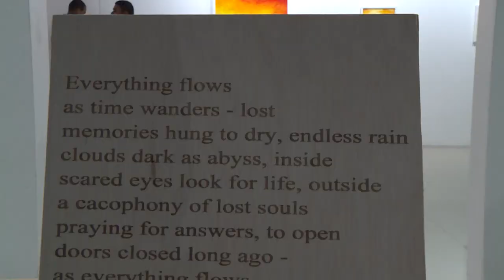President and First Lady visit Solo Art Exhibition ‘Impermanence'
President Ibrahim Mohamed Solih and First Lady Fazna Ahmed have visited ‘Impermanence,’ a solo art exhibition by Ahmed Amir. The exhibition showcases over 40 oil paintings by the artist, inspired by the natural beauty of the Maldives.  The exhibition, presented in association with the National Centre for the Arts, is held from 8-12 November at the National Art Gallery. During the visit, the President and First Lady toured and inspected the artworks.  The paintings featured at the exhibition captures fleeting moments as seen in the movement of clouds, waves and water. The exhibition also features a set of merchandise using the artworks including tote bags, notebooks, pencil cases and bookmarks. Ahmed Amir is an accomplished artist, graphics designer, 3D artist and musician.